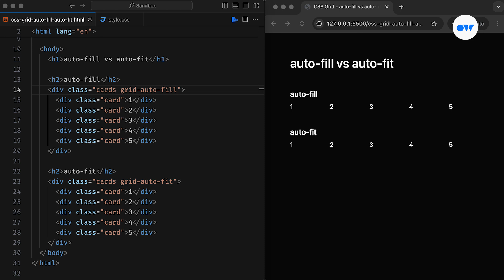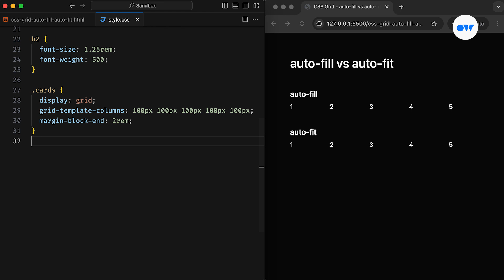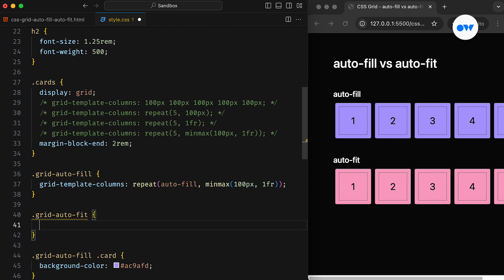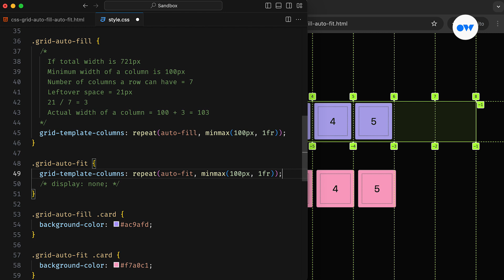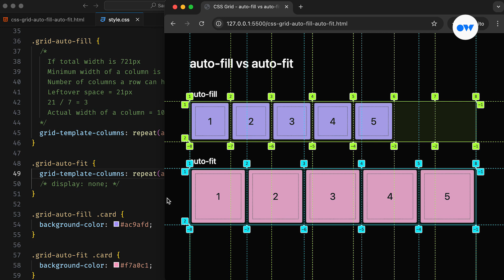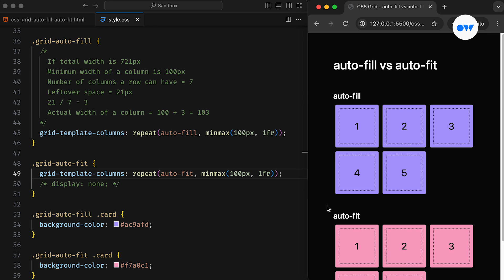CSS Grid - Unlock the Secrets of AUTO-FILL vs AUTO-FIT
Get ready to unlock the secrets of CSS Grid like never before! This CSS tutorial delves deep into the ultimate showdown between auto-fill and auto-fit.

Auto-Fill and Auto-Fit are powerful tools that can instantly transform your CSS grid layouts! If you've ever struggled with responsive design or got frustrated by overflowing columns? Say goodbye to those headaches! We’ll walk through how to create dynamic and responsive layouts without a single media query.

We'll explore the magic of the repeat() function, how auto-fill fills the grid with columns even if they’re empty, and how auto-fit collapses those pesky empty columns and redistributes space.

Got questions or comments? Drop them below, and let’s explore the world of CSS together! 💬

Chapters
00:00 Intro
00:45 Setup for the demo project
01:00 Understanding the problem
01:34 Make CSS Grid items automatically wrap
03:06 How the auto-fill works in a CSS grid layout
04:25 Working with the auto-fit in a CSS grid setup